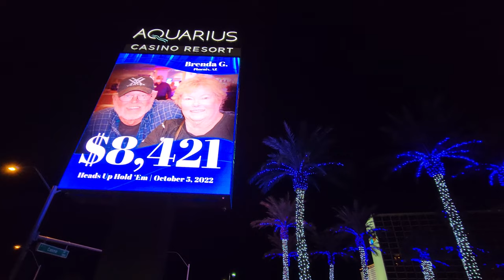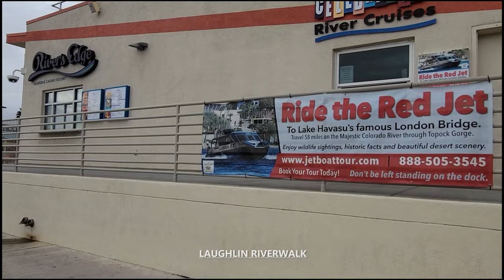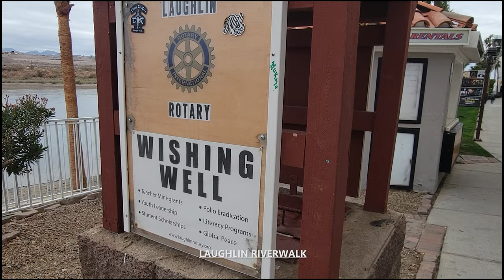Exploring Aquarius in Laughlin, Nevada USA Walking Tour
Exploration To Go takes you on a walking tour through Aquarius Casino Resort in Laughlin, Nevada USA in stunning 4K UHD at 60 fps with relaxing jazz / modern / easy listening / instrumental music in the background for listening pleasure. The Aquarius Casino Resort is a hotel and casino located on the banks of the Colorado River at the border of Nevada and Arizona in Laughlin, Nevada. Previously known as the Flamingo Hilton Laughlin, the resort is currently owned and operated by Golden Entertainment and is the largest hotel in Laughlin.

Built and opened in 1990, the resort was built with an "ocean" theme and contains over 1,900 guest rooms with over 57,000 square feet of gaming space. The property includes a business center, fitness center, outdoor swimming facility, tennis courts, and a tour boat called the Celebration.

00:00 - Intro to Aquarius, Laughlin, NV United States
00:40 - Aquarius Valet
02:17 - Aquarius Lobby
03:31 - Shops and Restaurants
05:22 - Casino Floor
07:45 - Laughlin Riverwalk